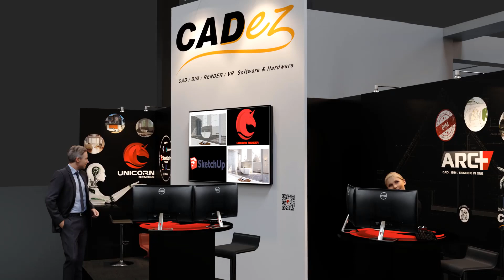Unicorn render showcase animatie voorbeelden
Modellen getekend met ARC+ X10 of sketchup. Unicorn werkt met elk 3D programma samen. Voor arc+ en sketchup is er een integratie gemaakt. Tekenen en renderen loopt dan synchroon. Dit soort animaties zijn in enkele uren uit te rekenen op een eigen moderne pc zonder cloud of betaalde diensten. U kunt het zelf en het is gemakkelijk.